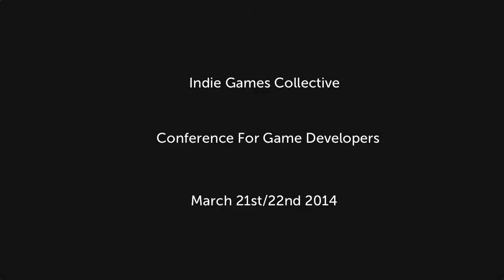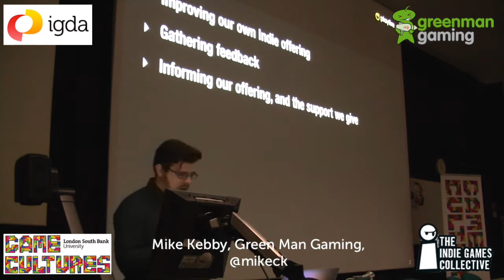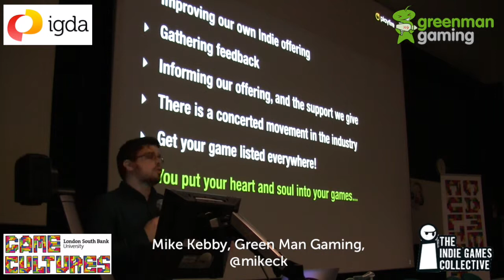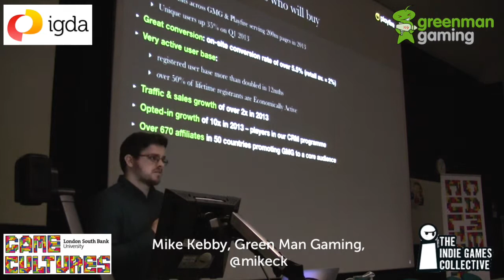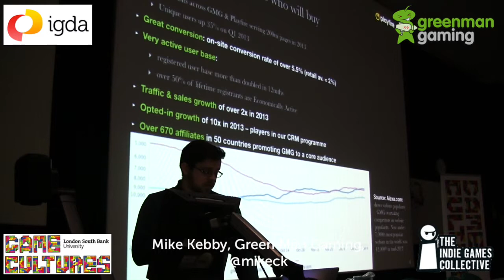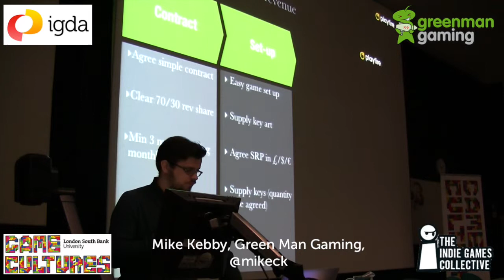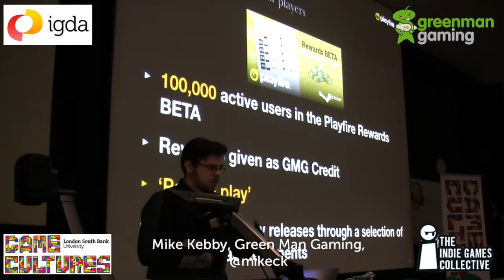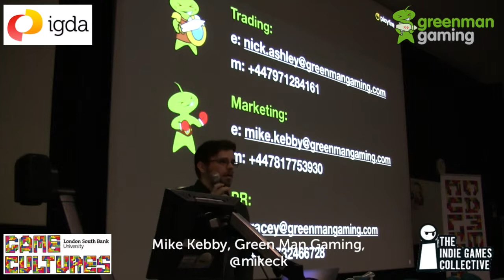Indies Assemble sell more, earn more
Indie Games Collective Conference for Game Developers -- March 21st/22nd 2014

Mike Kebby, Green Man Gaming, @mikeck

A big thank you from the Indie Games Collective to
Greenman Gaming ) for providing the food for the event. And Game Cultures ) and IGDA ) for providing the venue for the conference.

You can find the Indie Games Collective on twitter at @IndieGamesCol or visit the